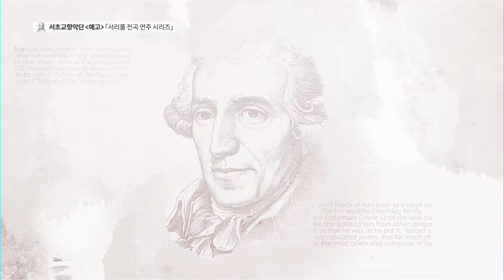[예고] 서초교향악단 서리풀 전곡 연주 시리즈 - 하이든 교향곡 107 23회│ 오르페오 채널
방송일시 ㅣ 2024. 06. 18 (화) 오전 11시
지휘 및 감독ㅣ배종훈 (Jong Hoon Bae)
연주 ㅣ 서초교향악단 (Seocho Philharmonia)

교향곡의 아버지 하이든
탄생 300주년 기념 프로젝트🎼

서초교향악단이 세계 최초로 선보이는
하이든 교향곡 전곡 연주!

Program

- 하이든 교향곡 70번 'Pinball'
- 하이든 교향곡 71번 'Harrumphing'
- 두 대의 호른 협주곡 ‹협연 : 호른 이석준, 차혜빈›
- 하이든 교향곡 72번 'The Underwhelmer'

GENIE 139번
HCN 228번